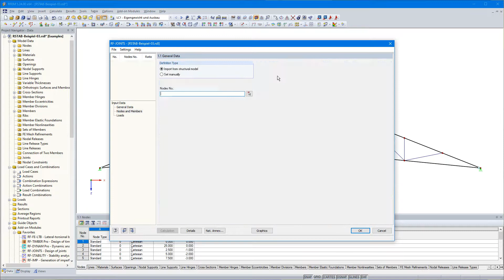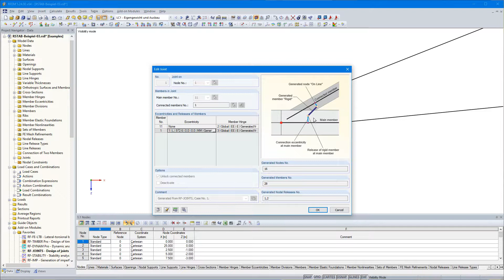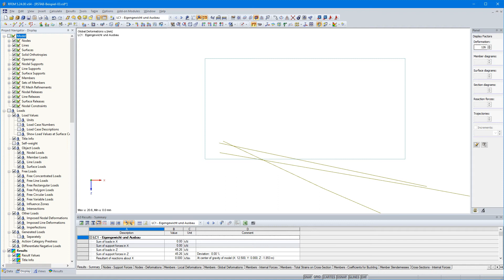[EN] [EN] FAQ 004648 | Можно ли в модуле RF‑/JOINTS автоматически учитывать жесткость крепежных э...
Вопрос:
Можно ли в дополнительном модуле RF‑/JOINTS Timber - Steel to Timber автоматически учитывать жесткость крепежных элементов при определении внутренних сил?

Ответ:
Да, но только в программе RFEM. К сожалению, в RSTAB данной функции нет.

Чтобы использовать экспорт жесткости, необходимо активировать соответствующие функции в разделе «Подробности», как показано на Рисунке 01. Таким образом, жесткости экспортируются в RFEM перед расчетом, а внутренние силы рассчитываются с учетом жестких соединений. При этом дальнейшая модель конструкции не создается, а существующая модель изменяется.

При запуске расчета RF-JOINTS эксцентриситет и соединение передаются в RFEM в качестве свойств стержня, а также в программе RFEM создаются узловые высвобождения. Эту информацию можно найти в таблицах RFEM «1.14 Шарниры стержней», «1.15 Эксцентриситеты стержней», «Высвобождения узлов 1,24» и «1.30 Соединения». Затем с помощью модифицированной модели определяются внутренние силы для расчетных проверок.

Существуют параметры экспорта для всех стержней, для которых можно задать эксцентриситеты и шарниры. Если в модели уже есть стержни с шарнирами или фермы, то дополнительные соединительные шарниры могут привести к нестабильности в расчете. Поэтому перед закрытием диалогового окна появляется соответствующее сообщение.

В разделе «Загрузки» в конце этого FAQ вы найдете пример, в котором экспорт жесткости показан только для узла карниза. Если вы хотите учесть жесткость крепежных элементов, всегда нужно определять все соединения.